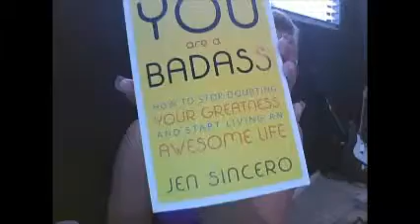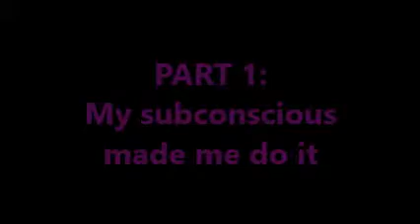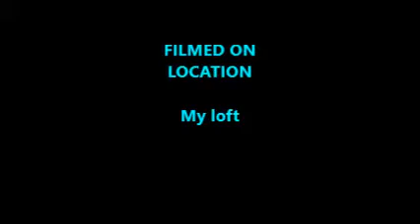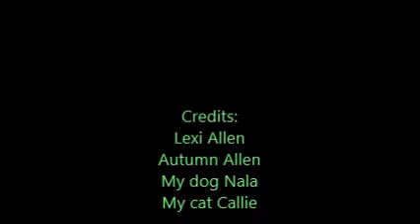Lexi Allen's Self Help Video